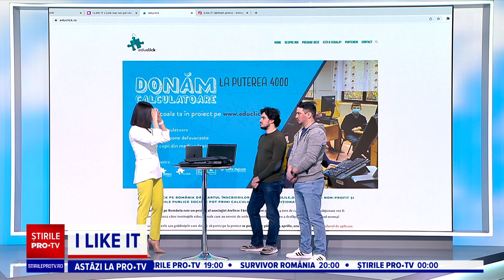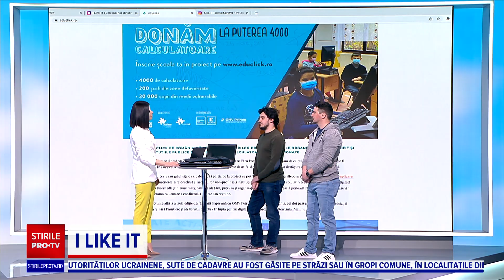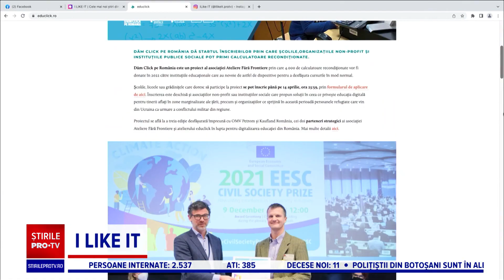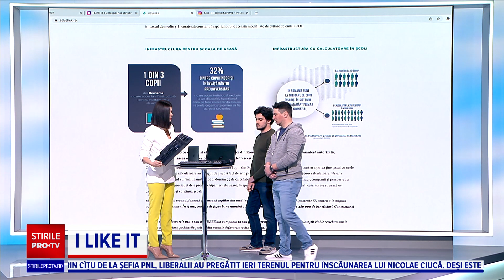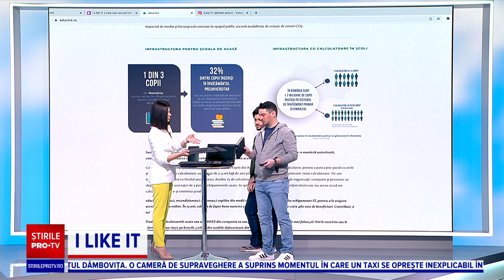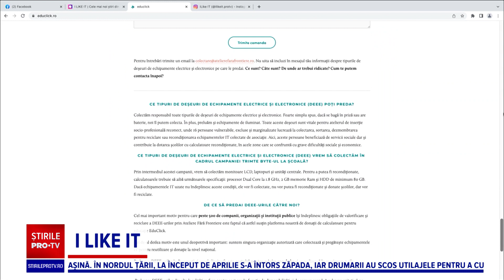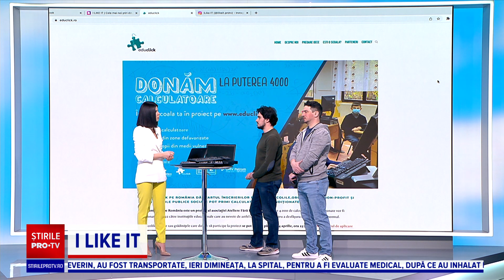4000 de calculatoare recondiţionate vor fi donate anul acesta către unitățile de învățământ nevoiașe